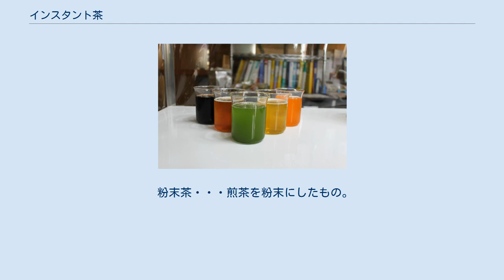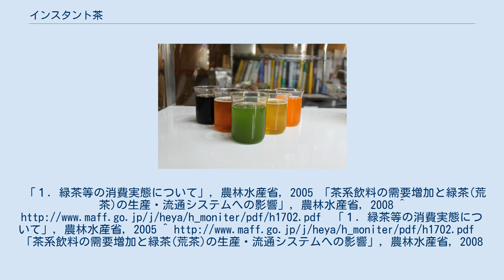インスタント茶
開発中のインスタント茶 インスタント茶（インスタントちゃ）とは、茶の抽出液を乾燥させて粉末状に加工したインスタント食品である。
湯を注ぐだけでお茶が完成する。
本項目では主に日本茶について解説している。
 お湯を注ぐだけで入れたての茶が飲めるため、主にオフィス内の自動給茶機や外食チェーン店で使用されている。
2011年現在の年間生産量は約2,000トンとされ、茶全体の約5％を占めている。
 茶葉の廃棄物が出ないため、リーフパック式(お茶葉のパック)に替わって普及している。
 1899年　アメリカの日本人科学者のカトウ・サトリ博士が、インスタント茶を研究中にインスタントコーヒーが作られたという記録がある。
真空フリーズドライ手法の確立。
 1918年　玉露園の創業者・藤田馬三（うまぞう）が粉末の昆布茶を発売。
これは粉末茶の域を出なかった。
 1952年　永谷園の「お茶づけ海苔」発売。
抹茶塩のインスタント化。
 1961年　インスタント茶の製品化。
 1963年　インスタント茶の専用工場が出来る。
 1986年　普及がはじまる。
 インスタント茶の製法にはスプレードライとフリーズドライの2種類があるが、大量生産に有利なスプレードライ法が主流になっている。
 高温の乾燥筒の中に、高温の茶液を噴霧して素早く乾燥させる方法で、使われる装置は一般的に「気流乾燥装置」と呼ばれる。
製品は微粉状となる。
冷たい水にも溶けやすいという利点があり量産性が高いが、製造時の熱によって香味をやや損ないやすい（製造時の熱は熱風中に数秒間ブロー乾燥させたのちすぐに冷却される程度のものである）。
但し、香味の損耗については製造工程の改善もあり極端なものではない。
(噴霧乾燥を参照。
) フリーズドライは「真空凍結乾燥技術」のことで、予め加熱や味付け等の処理をした、もしくは水分を含んだ食品や食品原料を－30℃程度で急速に凍結し、さらに減圧して真空状態で水分を昇華させて乾燥したもの。
製造に手間がかかるためやや量産性に劣る。
このため、スプレードライ法の製品より価格は高めである。
(フリーズドライを参照。
) フリーズドライによるメリット 茶は茶葉・部位・香り・味・産地で分類されているが、インスタント茶は明確に製法が明確に違う。
 抹茶・・・碾茶を粉末にしたもの。
 粉末茶・・・煎茶を粉末にしたもの。
 粉茶・・・製造工程中にでる出物。
パウダーではなく粉々の茶葉。
「１．緑茶等の消費実態について」, 農林水産省, 2005 「茶系飲料の需要増加と緑茶(荒茶)の生産・流通システムへの影響」, 農林水産省, 2008 ^ 「１．緑茶等の消費実態について」, 農林水産省, 2005 ^ 「茶系飲料の需要増加と緑茶(荒茶)の生産・流通システムへの影響」, 農林水産省, 2008